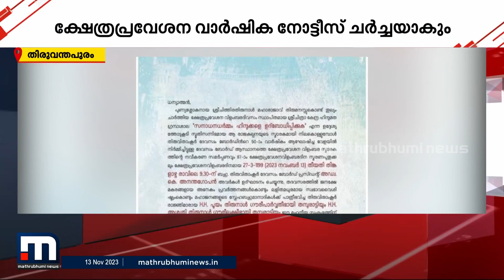ക്ഷേത്രപ്രവേശന വാർഷിക നോട്ടീസ് ചർച്ചയാകും; ദേവസ്വം ബോർഡ് ഭരണസമിതി യോ​ഗം ഇന്ന്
Happy viewing!